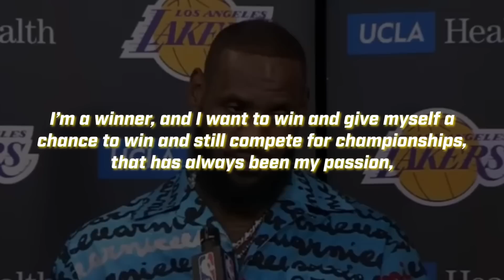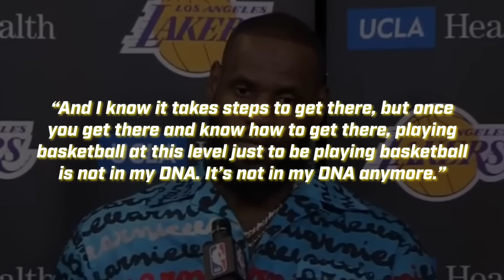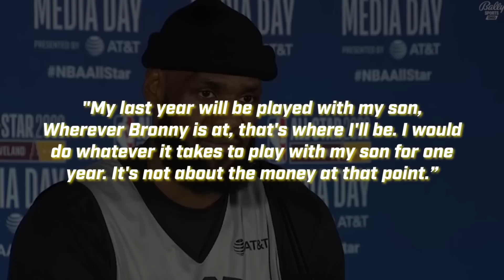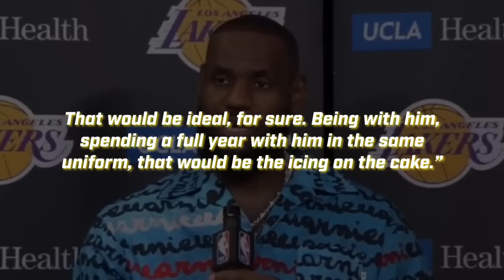Lebron's Worst Nightmare Has Come True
LeBron James is currently playing in his 20th season in the NBA and showing no signs of slowing down. He's been consistently dominant for the last 20 years averaging 27.2 points, 7.5 rebounds, and 7.5 assists per game throughout his career.

LeBron is a four-time NBA champion,four-time MVP, and an 18-time All-Star. And he's already considered one of the greatest players of all time, and he's not done yet.

At 38 years old, he's still dominating the game with an average of 29.2 points per game, 8.4 rebounds, and 6.9 assists per game. And he's proving that age is just a number and his talent knows no bounds.
As of now he is on track to break one of the NBA's most prestigious records. LeBron is closing in on Kareem Abdul-Jabbar's all-time points record of 38,387 points.

Kareem has held the top spot on the career points list since April 5, 1984, eight months before James was even born, when he surpassed Wilt Chamberlain's previous record.

At the time of recording this video, LeBron is just 364 points away from breaking this record. And with the current numbers he is putting up, he will break this record sooner than expected.